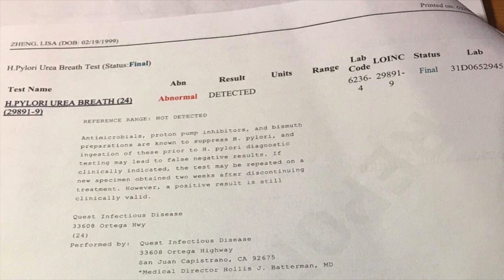My H. Pylori Infection Story l Test Results Included!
Watch to see my H. Pylori infection story! Find out if the H. Pylori ever went away! If the comment section gets a lot of questions, I will do a q&a about my experience.

My Camera Equipment:

Camera: Canon Powershot G7x Mark II

Tripod: JOBY GorillaPod

Tripod: Targus TG-42TT

Editing: iMovie

Artist: MK2
Genre: Dance & Electronic
Mood: Happy

Bright Skies by Audio Hertz

Girl by Text Me Records / Leviathe

I am not a doctor or any kind of medical professional. This video is not intended to be a substitute for professional medical advice, diagnosis, or treatment. Always seek the advice of your physician or other qualified health provider with any questions you may have regarding a medical condition.